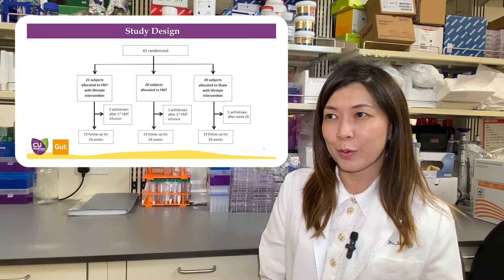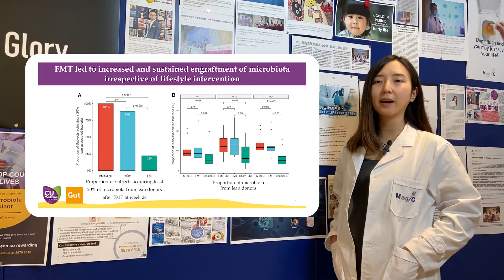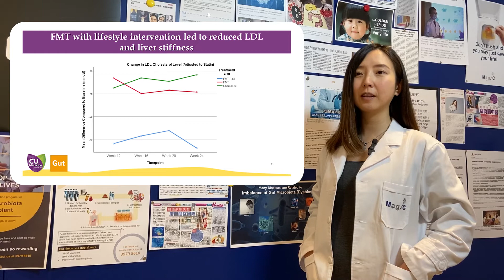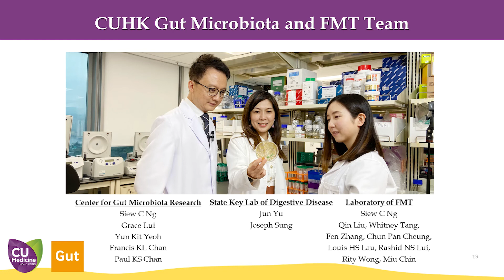Microbiota engraftment after FMT in obese subjects with type 2 diabetes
To cite: Ng SC, Xu Z, Mak JWY, et alMicrobiota engraftment after faecal microbiota transplantation in obese subjects with type 2 diabetes: a 24-week, double-blind, randomised controlled trialGut 2022;71:716-723.

Objective: The impact of faecal microbiota transplantation (FMT) on microbiota engraftment in patients with metabolic syndrome is uncertain. We aimed to study whether combining FMT with lifestyle modification could enhance the engraftment of favourable microbiota in obese patients with type 2 diabetes mellitus (T2DM).

Conclusions: Repeated FMTs enhance the level and duration of microbiota engraftment in obese patients with T2DM. Combining lifestyle intervention with FMT led to more favourable changes in recipients’ microbiota and improvement in lipid profile and liver stiffness.